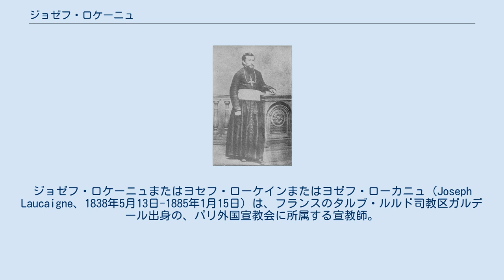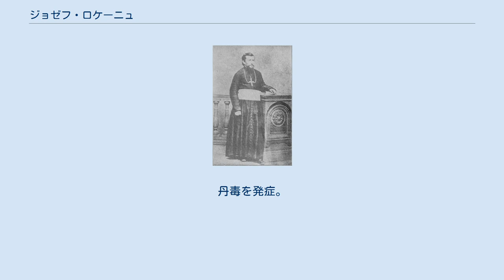ジョゼフ・ロケーニュ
ジョゼフ・ロケーニュまたはヨセフ・ローケインまたはヨゼフ・ローカニュ（Joseph Laucaigne、1838年5月13日-1885年1月15日）は、フランスのタルブ・ルルド司教区ガルデール出身の、パリ外国宣教会に所属する宣教師。
第二代日本南緯代牧区長を務めた。
 ガルデールはルルドの隣村であり、ルルドでの聖母マリア出現を日本人に初めて伝えた人物である。
来日し、禁教下の長崎大浦天主堂に赴任後、旧信者の発見に立ち会う。
補佐司教としてプティジャン司教を助け大阪に定住し日本中部にて布教。
 1838年5月13日フランスのタルブ司教区のガルデールで誕生。
サン・ペ・ド・ビゴルの中学校を卒業後、1858年タルゴの大神学校に進学し、1859年パリ外国宣教会に入会、1862年5月に司祭叙階。
同年ジラール神父から日本の宣教師に選ばれる。
出発前にジラールとともにローマ巡礼。
教皇ピオ9世の祝福を受ける。
1863年（文久3年）香港を経て上海に赴く。
同年9月に横浜上陸。
1864年（元治元年）11月長崎のプティジャン神父のもとへ。
1865年（元治2年）2月19日大浦天主堂献堂式。
同年3月17日信者発見。
以後プティジャンとともにキリシタン接遇。
また、浦上の秘密聖堂で数回潜入ミサ。
1867年（慶応3年）1月4日以降はプティジャンの命により毎日浦上巡回。
日曜日のみ大浦天主堂に戻った。
1866年（慶応2年）日本代牧となったプティジャンは欧州へ。
その間副代牧とされ日本に残っていたが、1867年（慶応3年）7月迫害開始。
谷底の森に潜伏。
1870年（明治3年）小神学生13人とともに広東へ渡航。
脳炎に罹患し一時聴覚及び記憶を失う。
次第に回復し1871年（明治4年）長崎に帰る。
大浦天主堂で密かに信者に秘跡を授け、教理を教え、1873年（明治6年）4月からはキリシタン禁制撤去とともに帰郷した浦上キリシタンの司牧に努める。
過労のため香港の外国宣教会療養所で11ケ月間静養。
1873年（明治6年）10月3日補佐司教に任命され、1874年（明治7年）長崎にて補佐司教叙階。
1876年（明治9年）大阪定住。
1884年（明治17年）プティジャンの臨終に立ち会う。
帰阪後熱病に罹患。
丹毒を発症。
1885年（明治18年）1月15日死去。